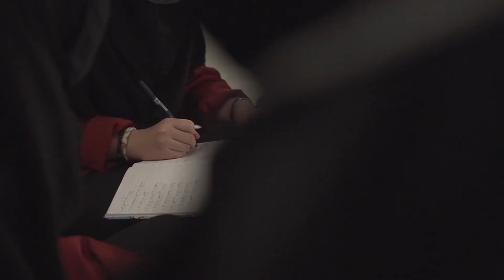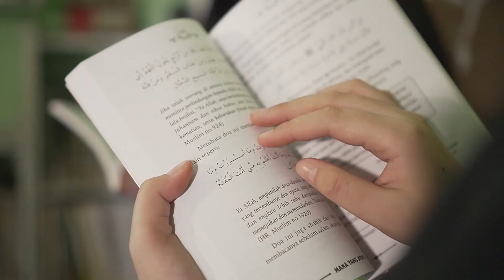PROFIL SKI FKIP UNS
SKI FKIP UNS adalah Lembaga Dakwah Fakultas yang berada di FKIP UNS